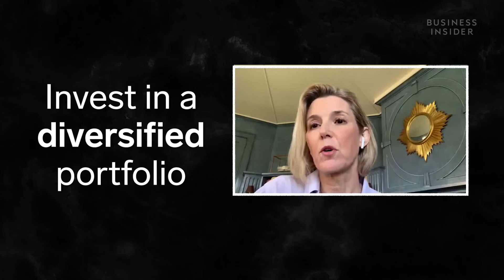Why you should keep your investments boring, by Sallie Krawcheck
CEO and Co-Founder of Ellevest Sallie Krawcheck shares her recommendations in terms of investments.

Timestamps:
00:00 Intro
00:13 Keep it boring
00:34 Find your excitement elsewhere

NOTES:
- The interview has been edited in the interest of time, reach and engagement.
- Credits: CNBC (2020).

Hi! Welcome to the Youtube Channel of Sweat Your Assets. In this financial education platform you can access a collection of contents on Personal Finance, Money Management, Investing and Entrepreneurship.

Alex Baroni